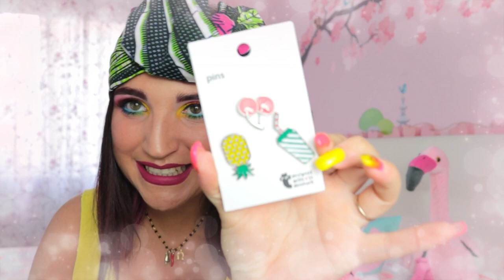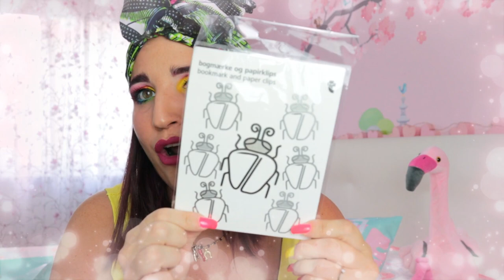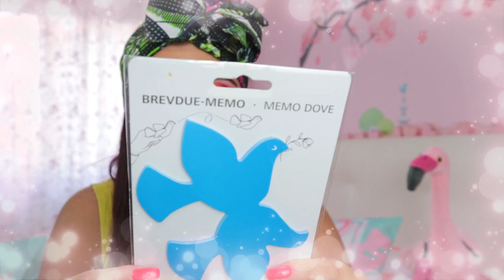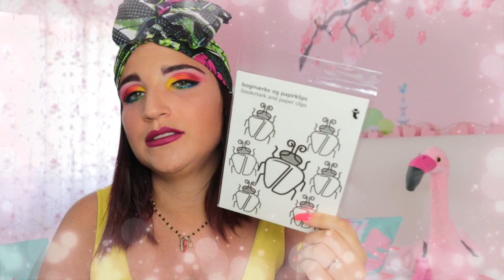😱😱 HAUL TIGER ! APRIAMO 5 BUSTE SORPRESA !!! 😱😱 1 € DI SPESA E TANTA RESA 😱😱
eccomi tornata con un nuovo video spacchettamento delle buste sorpresa di Tiger..

ECCO IL LINK DELLA PARRUCCA VIOLA CHE INDOSSO NEL VIDEO PRECEDENTE:

POTETE ANCHE VISITARE IL LORO SITO HANNO DAVVERO TANTISSIME COSINE SUPER INTERESSANTI
IL TURBANTE CHE AVEVO IN TESTA L'HO ACQUISTATO DA :
CONTURBANTESTYLE ( la trovate su Instagram )

ℂ𝕆ℕ ℂ𝕆𝕊𝔸 ℝ𝔼𝔾𝕀𝕊𝕋ℝ𝕆 𝕀 𝕍𝕀𝔻𝔼𝕆 :

Canon eos M50

Batterie Canon

Soft Box

Microfono esterno Canon

Sfondo video

Alessandra♡